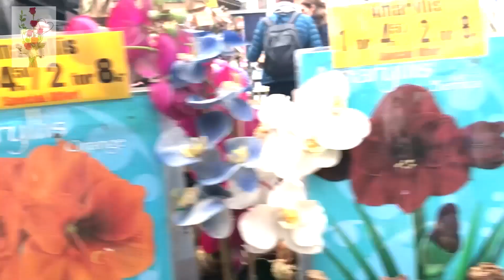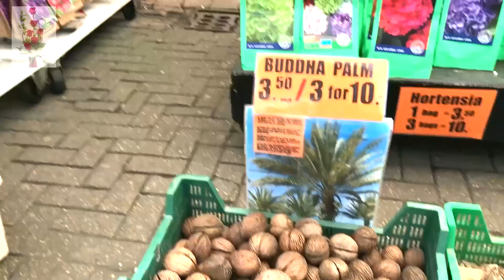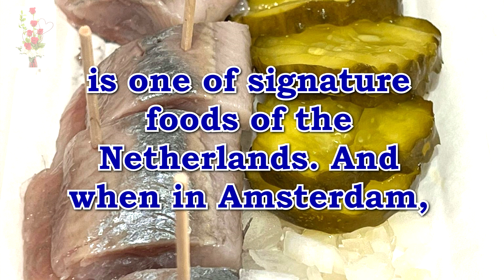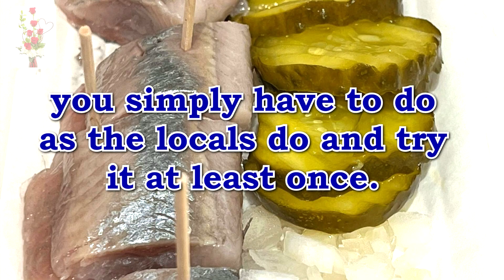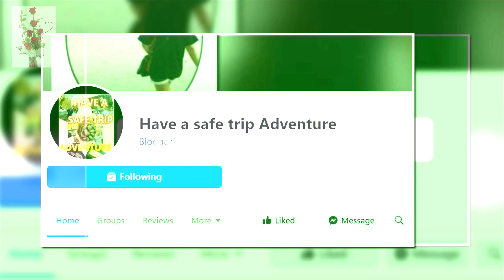AMSTERDAM MARKET ADVENTURE || NETHERLANDS. EUROPE || have a safe trip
AMSTERDAM, NETHERLANDS,  EUROPE

Stay safe!!